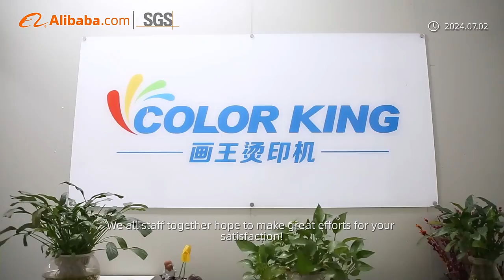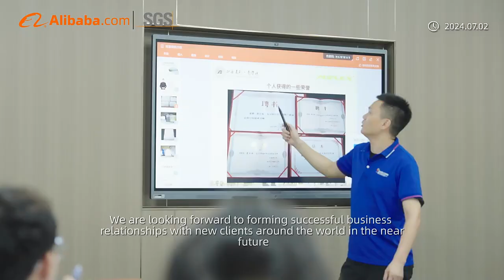SGS TUV & Alibaba Certificated Heat Press Manufacturer with more than 20 year experienced Factory